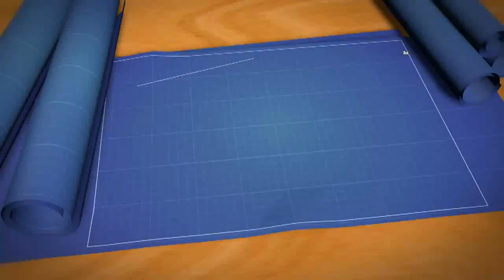S & W Kitchens :15